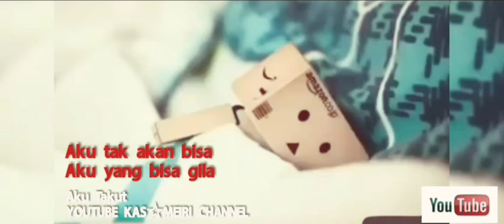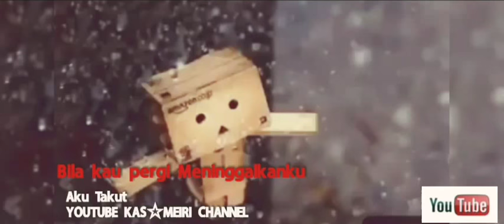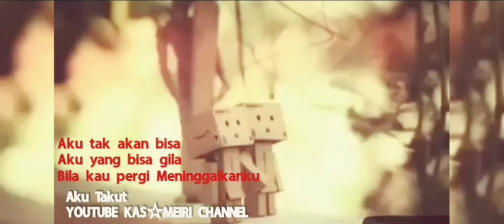AKU TAKUT MUSIC【 O F F I C I A L 】